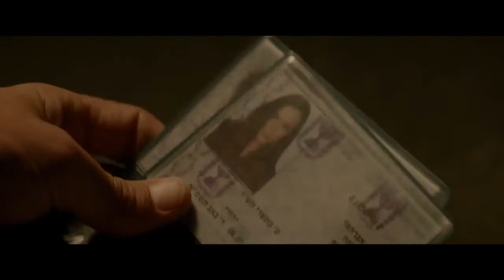Mis hijos Trailer VOSE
Mis hijos. para consultar críticas de todas las novedades en películas de cine, programas de televisión y videojuegos, con especial atención a la protección del menor.